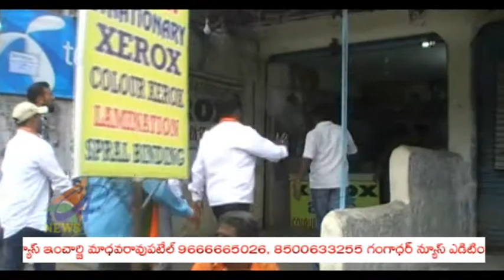Awwam U rdu News Bhainsa 18-08-2017